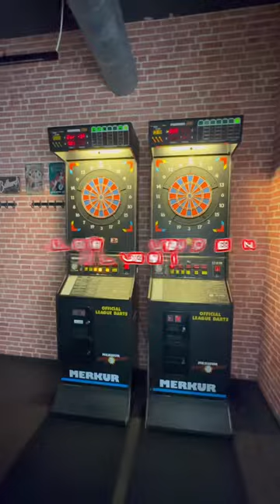Retro-Games und VR! 🎮